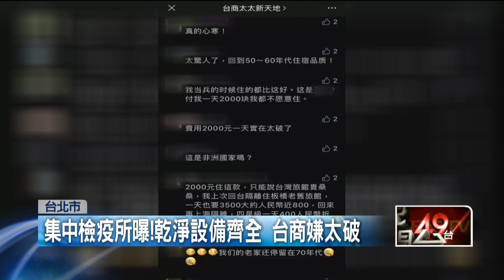台商嫌檢疫所像「監獄」 民眾酸：檢疫不是度假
防疫旅館一房難求，現在卻在網路上引起論戰，有台商返台後，入住集中檢疫所，在社群PO出照片，直呼心寒，照片一曝光，引起不少民眾熱議。